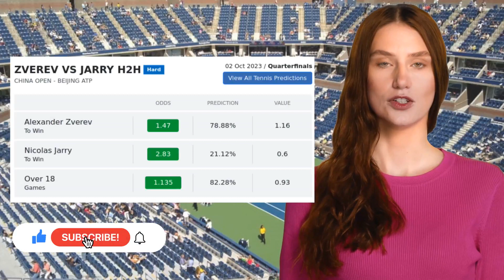ZVEREV VS JARRY PREDICTION H2H | CHINA OPEN QUARTERFINALS TENNIS PREDICTIONS TODAY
Zverev VS Jarry  Prediction H2H at China Open Quarterfinals